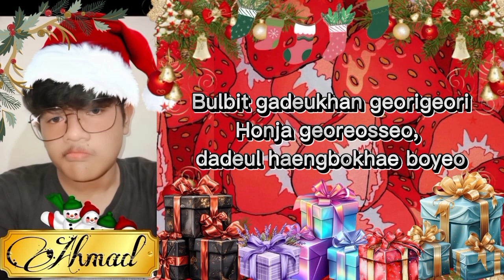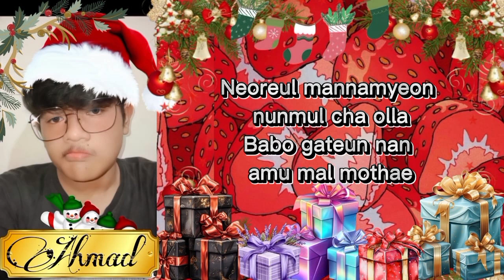【SPECIAL COVER ❄️】EXO - '첫 눈 (The First Snow)' by Ahmad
EXO THE FIRST SNOW VOCAL COVER

▶▶ ORIGINAL CREDITS
Original Artist; EXO

▶ COVER CREDITS
Singer; Ahmad
Audio Mixing; Ahmad
Ccl Edit; Ahmad